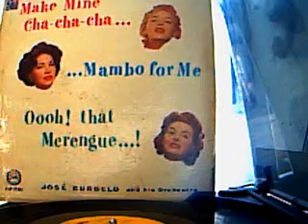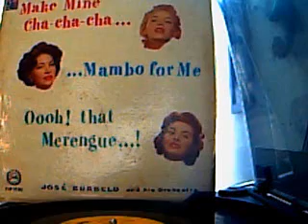Jose Curbelo & His Orchestra - La La La (Vocal Tony Molina)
Make Mine Cha - Cha - Cha... Mambo For Me
Jose Curbelo And His Orchestra
Fiesta Record 1955